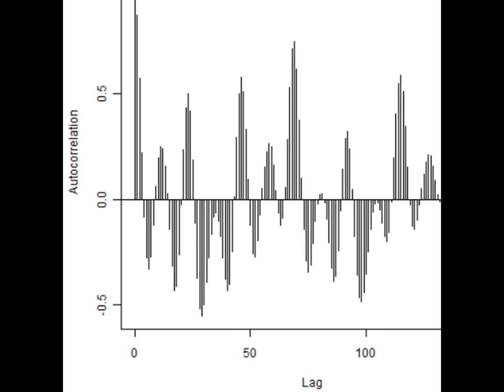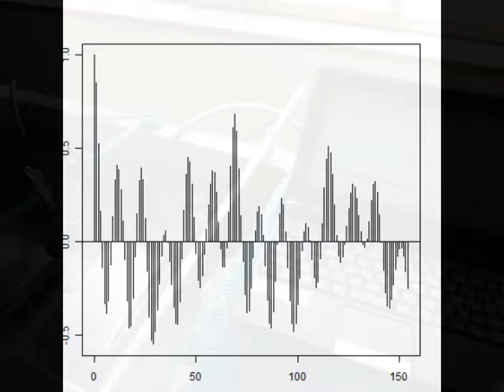スライドショー 超音波実験写真 Ultrasonic experiment photo